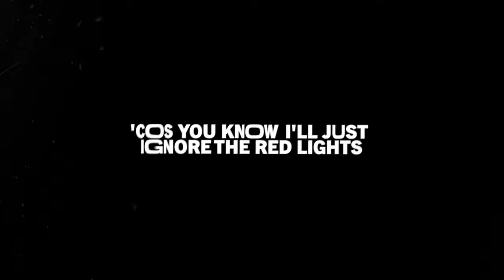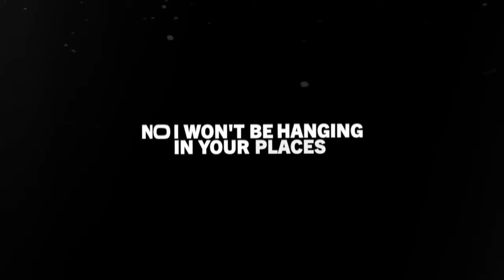Tom Meighan | Movin' On | Lyric Video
Would You Mind and Out Of This World are available too.